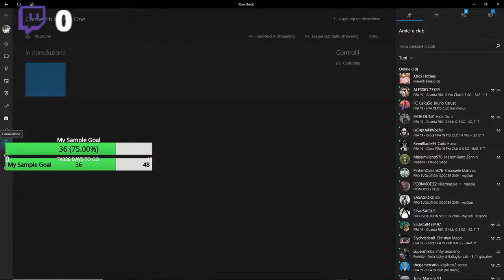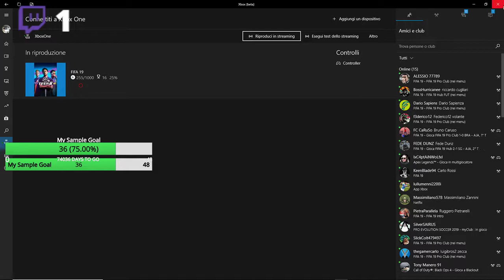FIFA 19 PRO CLUB PARTITE COL CLUB DI APPARTENENZA FC SAN GALLO XBOX ONE ITA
FIFA 19 PRO CLUB XBOX ONE